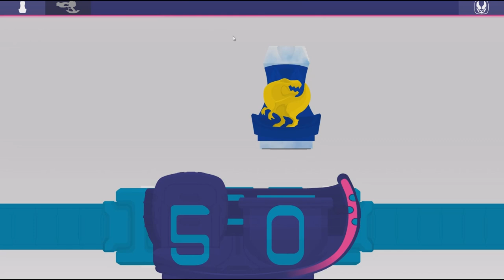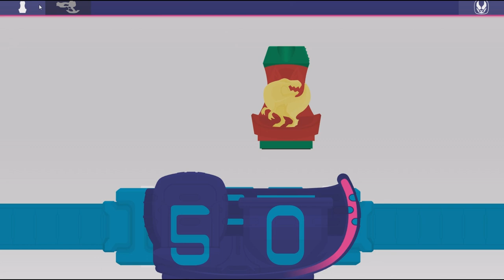Kamen Rider Revice Flash Belt 1.47 Sound Update Henshin